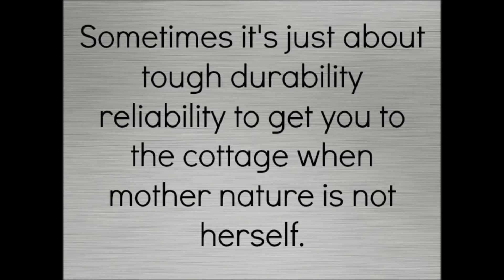Stanley 25' Cruiser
Opened its doors in 1960, Over fifty years later, we are still here doing what we do best. GBM is a TOP 100 DEALER IN NORTH AMERICA. Our dedication to our customers needs is what has grown us into one of Canada's largest boat dealers.
Here is the Stanley 25' Hard Top Cruiser.